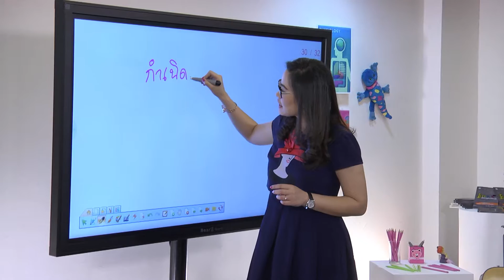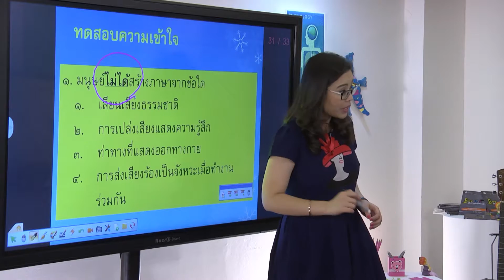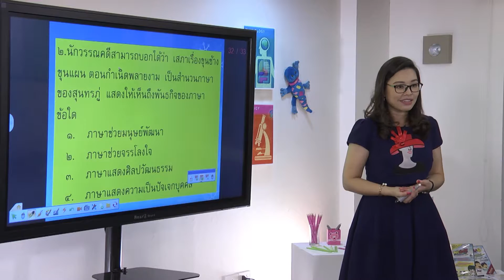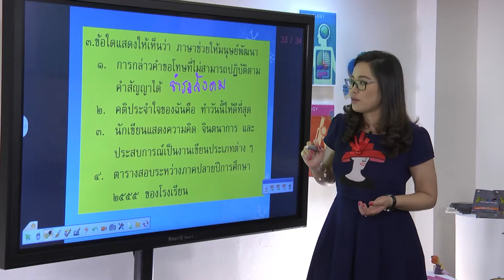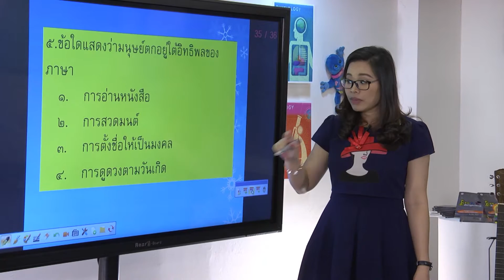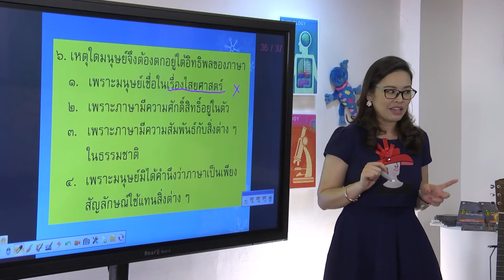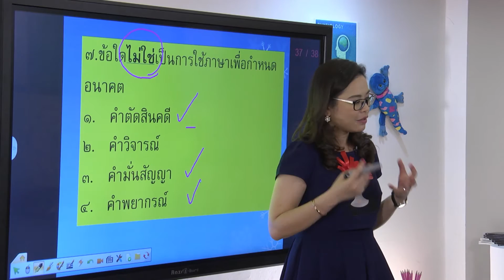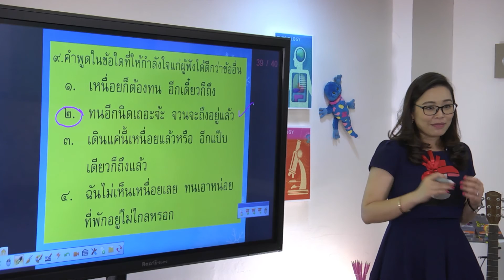04. พันธกิจของภาษา ตอนที่ 4 - อ.สุพัตรา อุตมัง